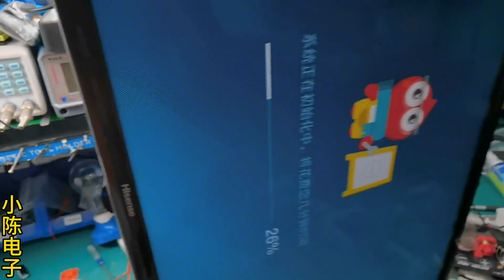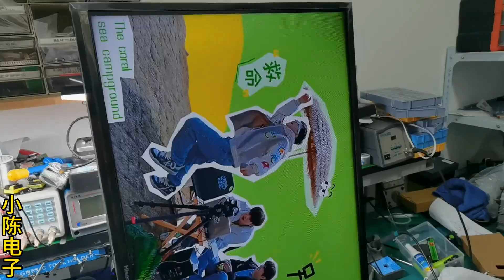液晶电视屏幕闪，不用换配件就能修好